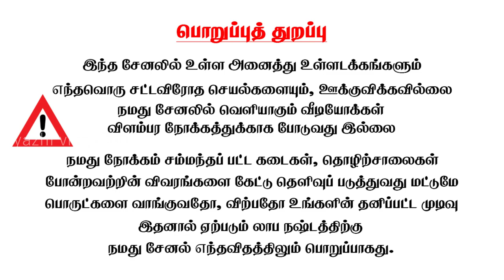Agricultural & Farm Machinery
10 நிமிசத்துல 100 மரம்  நடலாம் இந்த டிராக்டர் உங்ககிட்ட இருந்தா - Agricultural & Farm Machinery Power tiller | Rotary tiller | Rototiller | Bedtiller | Mulch tiller | Rotavator
Contacts Details :
VETRI VELAN TRADERS
352/3-2, krattupalayam,Velur Main Road,
Opp-Rural Police Staion, Tiruchengode,
Namakkal Dist - 637 209.